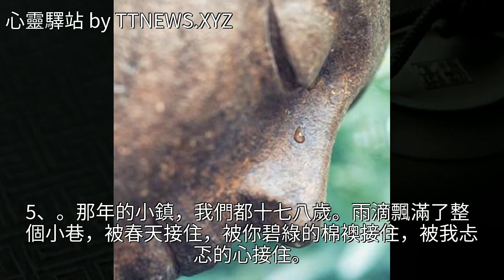兩鬢可憐青，只為相思老，10年後，有多少人還在藕斷絲連？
兩鬢可憐青，只為相思老，10年後，有多少人還在藕斷絲連？兩鬢可憐青，只為相思老，10年後，有多少人還在藕斷絲連？婚外情 錦衣夜行 晏幾道 海棠花 美文